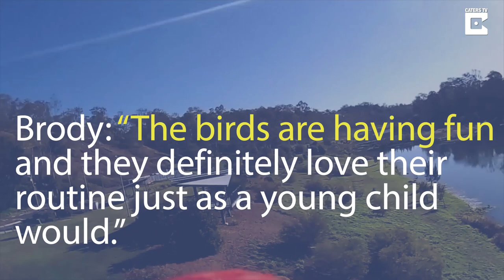Now That's a Birds Eye View: Amazing Friendship Between Man And Parrot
A dedicated bird lover has struck up such an amazing bond with his parrots he’s able to record how they see the world when they take flight.

Brody Murray, from Brisbane, Australia, owns two magnificent birds – eight-month-old green-winged macaw Korra and three-year-old blue and gold macaw Roku

As this amazing footage shows the three of them love nothing better than getting outdoors and going for parrot walkies – or flighties.

Filmed By: Brody Murray
Sourced By: Richard Ashmore
Edited By: Keiran Fuller

Company Information:

Caters TV is owned and operated by Caters News Agency Ltd, an international multimedia content provider. We supply news, picture, video and feature stories to the world’s largest media publishers.